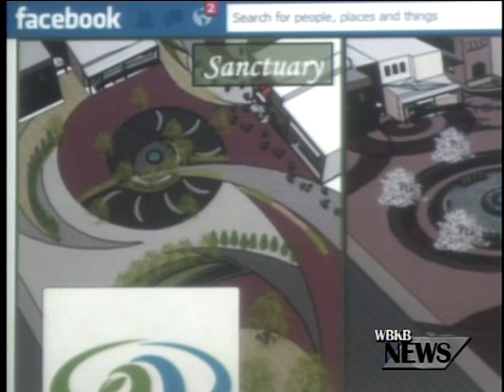Participation Continues With Branding Project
The marine sanctuary is doing their part to partner with the City of Alpena in their branding initiative. This week members of the sanctuary advisory council joined together to brain storm on determining the core values of Alpena and how to best represent them to tourist and the current community.
Members were divided into several different groups and asked to make up mock itineraries for places to visit on a trip to Alpena. Places include Besser Museum, the Thunder Bay Winery, Burgees, and boat tours all of which are unique to the city.